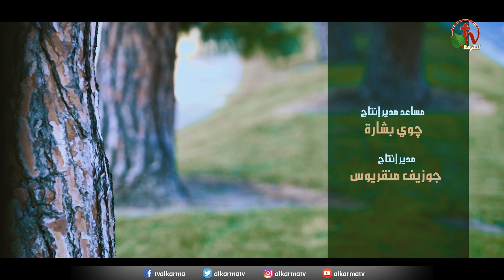ترنيمة "عندي أمل!" - ترنيم الأخ تامر العجمي والأخت كلارا عوض - أنتاج شبكة قنوات الكرمة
Hymn "I have a hope!" - Brother Tamer Al_Agamy & Sister Clara Awad - Alkarma TV Network! production!

عندي أمل في الجاي علشان إلهي حيّ،
مسئول عن الأيام مسئول عن الأحلام،
ساكب علىّ سلام وسلام ومالوش زي!!
مطمن وليا حق فيه آلام ومين قال لا؟
بس الألم بيهون ويسوع بيدي العون،
ضي الشعاع مضمون لو حتي جاي من الشق!

القرار:
لا الدنيا في يوم بتقف بي ولا عمري بحس إن أنا متساب،
ومبتعبش علشان أجيب أسباب وهمية تنسييني متاعبي،
أنا عندي أسباب حقيقية كافية تخليني منامش حزين،
أنا بيني وبين ربنا فيه سنين وأختبارات بتطمن قلبي،

ماشية الحياة بتلف، هتعب وهأرجع أخف،
صحيح فيه ضيق موجود، لكن كمان فيه وعود،
وسلام عجيب بيسود، بيخلي الدمع يجف!

دي عقدي معاه تتحل، ودايما فيه عنده حل،
لأي باب مقفول، وطريق امل ووصول،
ومعما افضل اقول، يفضل كلامي اقل!